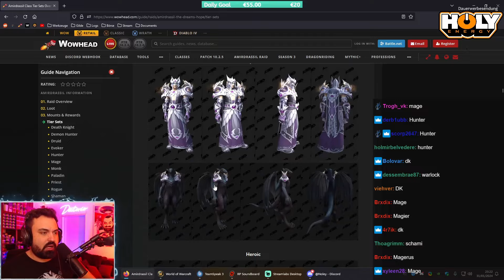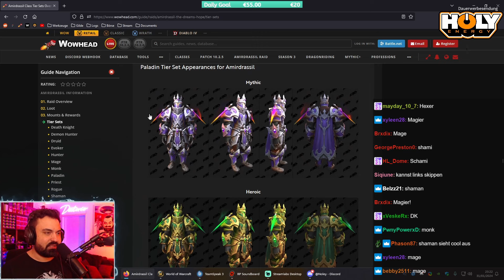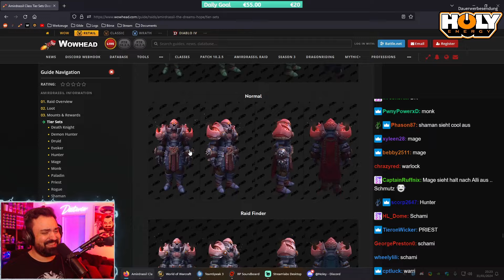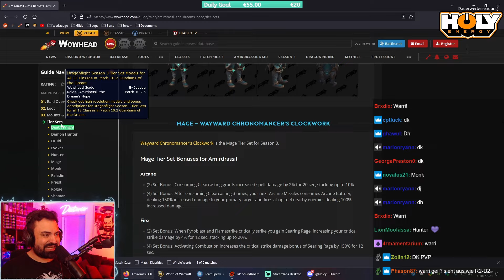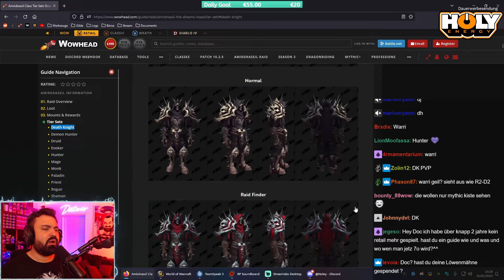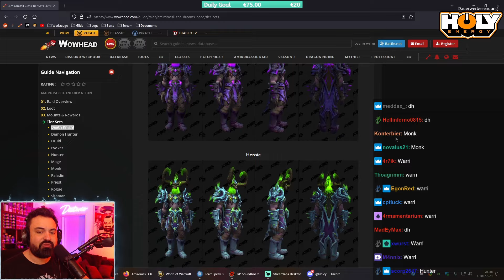Grande Chesto Opening 31.01.2024 | Doctorio